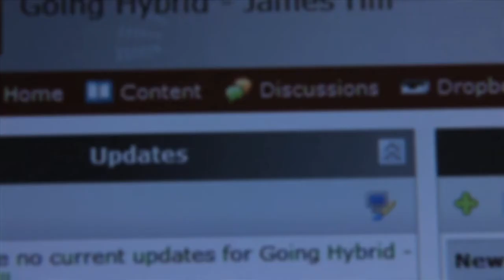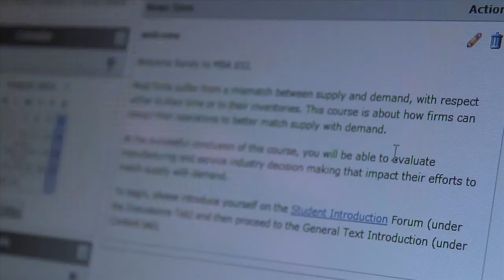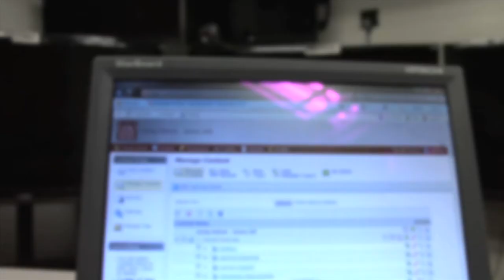Going Hybrid with Higher Education Courses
The Ohio State University Fisher College of Business is beginning to transform courses for today's learning environment.

A group of faculty and instructional designers are exploring the use of leveraging both online and classroom learning, in order to effectively combine the experiences to create the "going hybrid" approach.